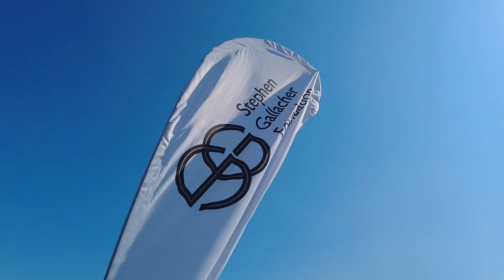Stephen Gallacher Foundation National Matchplay Final 2022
Glorious weather at the fantastic Castle Park Golf Club in East Lothian for the match between Cameron Mukherjee and Jake Johnston.